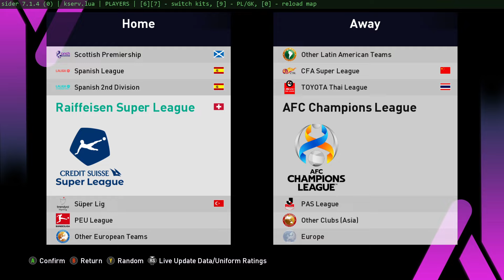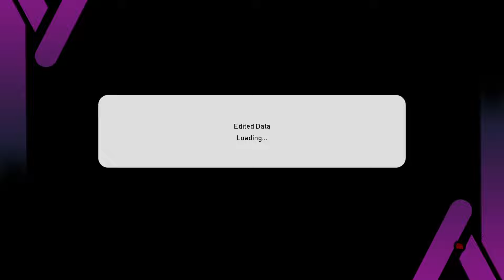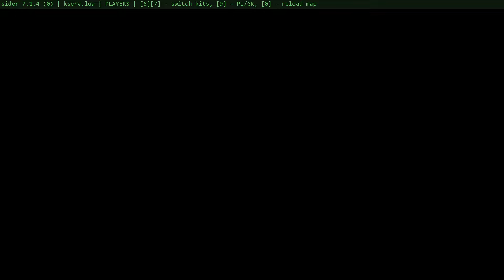MENU GRAPHICS EFOOTBALL 2024 CLUB PACK VOL.2 - PES 2021 & FOOTBALL LIFE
Compatible: PES 2021 & Football Life 2024

Features:
🔸Menu Bayern Munchen 2024
🔸Menu Barcelona v2 2024
🔸Menu Atletico Madrid 2024
🔸Menu Al-Nassr 2024
🔸Etc.